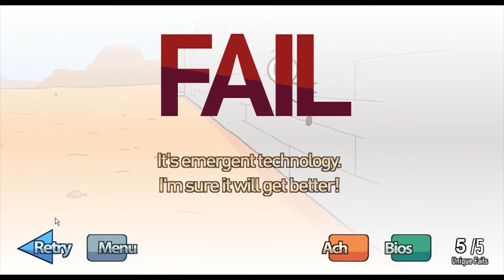StiCkMAN GaME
HERY STICKMON
HAIRNREY STOCKMAN
HENRY STICKMEN